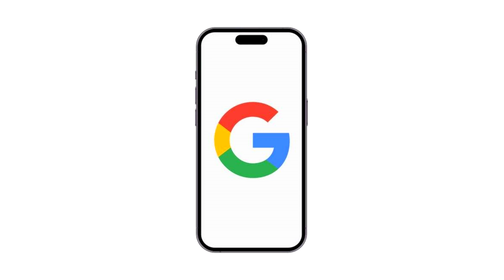Google Is Removing Continuous Scrolling That Mirrored The Social Media Feed Format, Reverting Back T